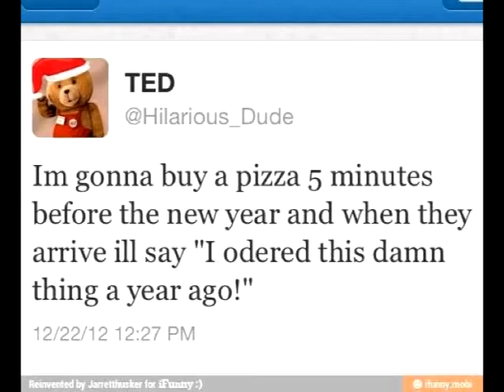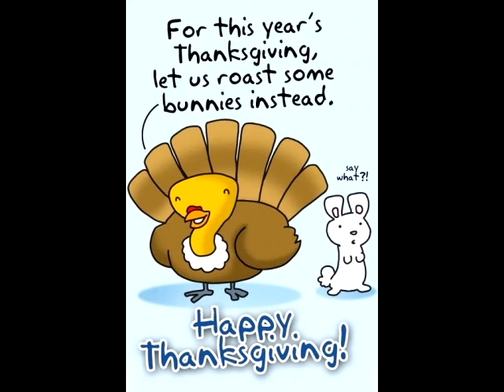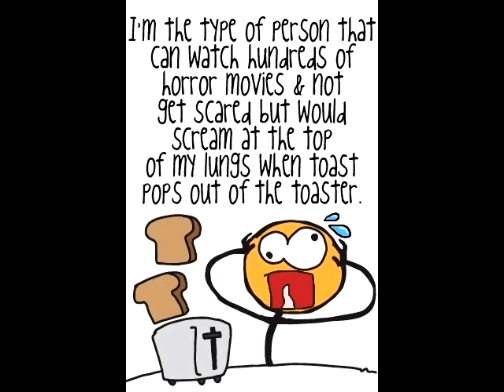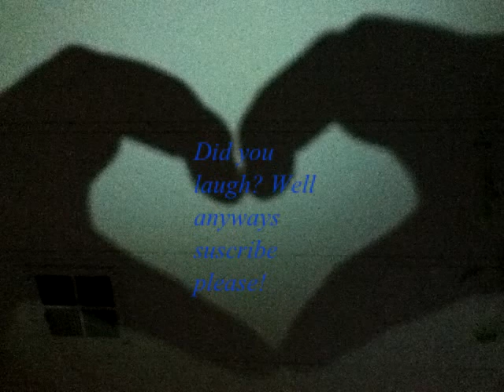My little laugh or die video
I was bored so I decided to make this on my new app !